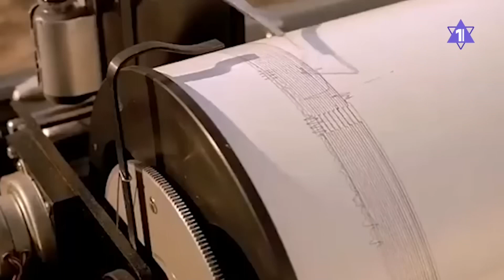В Израиле вновь ощутили подземные толчки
В Израиле вновь ощутили подземные толчки на фоне очередного землетрясения в Турции и Сирии